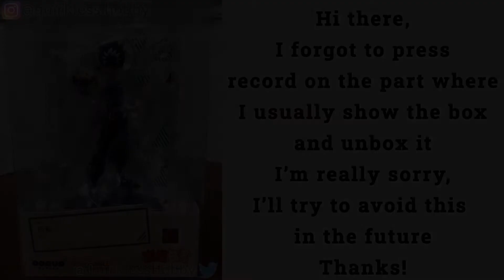Unboxing & Review Hiei dari Yu Yu Hakusho Pop Up Parade Figure !! (ENG SUB)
Hi everyone!

Di video kali ini saya akan unboxing dan review untuk Pop Up Parade figure Hiei dari Yu Yu Hakusho !! Ini memang release udah lumayan lama tapi saya baru sempet unboxing dan review sekarang dan menurut saya figure Yu Yu Hakusho yang bagus masih belum berjumlah terlalu banyak ya jadi saya appreciate banget Yu Yu Hakusho masuk di line Pop Up Parade ini.

Hi everyone!

In this video I will be unboxing and review of Hiei from Yu Yu Hakusho Pop Up Parade figure !! This has been released for a while but I only got the chance to unbox and review it now. I think there aren't that many good Yu Yu Hakusho figure so I really appreciate the fact that Yu Yu Hakusho is included in the Pop Up Parade line here.

Video chapters timestamp:
0:00 Intro
1:00 Unboxing
2:55 Assembling the figure
3:16 Size comparison with other figures
3:39 Review
4:13 Outro
4:36 Mini showcase

unboxing and review hiei yu yu hakusho pop up parade figure
unboxing dan review pop up parade figure hiei dari yu yu hakusho
unboxing pop up parade figure
unboxing hiei figure
unboxing yu yu hakusho figure
unboxing anime figure
anime figure
Hiei
Yu Yu Hakusho
Yu Yu Hakusho: Spirit Detective
飛影
幽☆遊☆白書